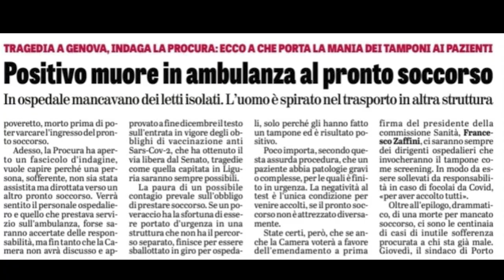LA FOLLIA DEI TAMPONI UCCIDE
Il Covid oggi è meno letale dell'influenza. Lo ha affermato finanche il presidente dell'Aifa, Giorgio Palu. Eppure l'isteria dei tamponi continua a prevalere sulla necessità di soccorrere gli ammalati. E la gente continua a morire.
La vicenda dell'uomo deceduto a Genova mentre veniva trasportato in un ospedale fornito di percorso separato per i pazienti positivi sembra remota, invece la leggiamo su la Verità di ieri, 18 Dicembre 2022.

E il ministro della Salute Schillaci, che dice? Schillaci se ne lava le mani, avevamo visto a lungo nel chiamarlo Ponzio Pilato. Da una parte il governo lavora per eliminare i tamponi in PS, dall'altra si è pronti a lasciare autonomia decisionale ai dirigenti dei nosocomi